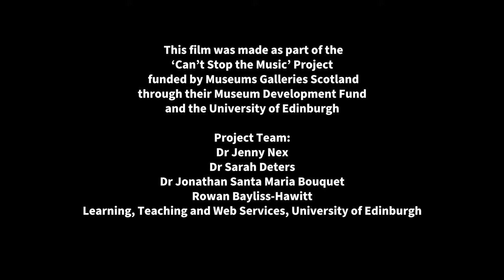Can't Stop the Music: Bonbons for Brass Quartet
The Wallace Collection performs music for brass quartet on 19th century brass instruments.

Wallace Collection members include: John Wallace, Sandy Coffin, Fergus Kerr, and Tony George.